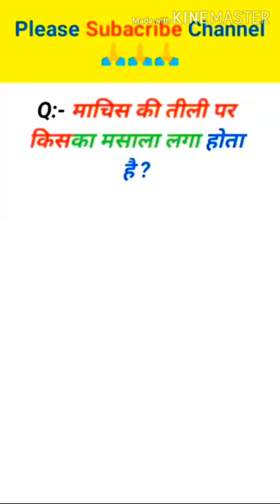माचिस की तीली पर किसका मसाला लगा होता है ? | Whose spice is applied on the matchstick?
माचिस की तीली पर किसका मसाला लगा होता है ?